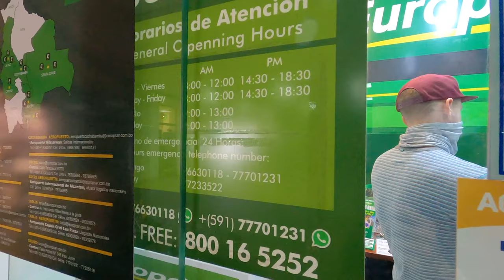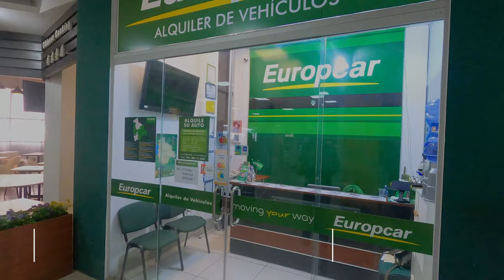How To: Driving In La Paz, Bolivia